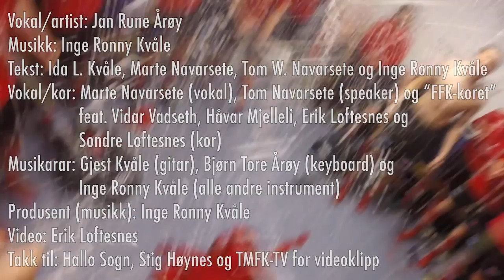Fjørao - Fjøra FK Supportarsang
Jan Rune Årøy - Fjørao

Musikk: Inge Ronny Kvåle
Tekst: Ida L. Kvåle, Marte Navarsete, Tom W. Navarsete og Inge Ronny Kvåle

Vokal/artist: Jan Rune Årøy
Vokal/kor: : Marte Navarsete (vokal), Tom Navarsete (speaker) og «FFK-koret» feat. Vidar Vadseth, Håvar Mjelleli, Erik Loftesnes og Sondre Loftesnes (kor)
Musikarar: Gjest Kvåle (gitar), Bjørn Tore Årøy (keyboards) og Inge Ronny Kvåle (alle andre instrument)

Produsent (musikk): Inge Ronny Kvåle
Video: Erik Loftesnes
Coverdesign: Erik Loftesnes/Bjørn Tore Årøy

Takk til: Hallo Sogn, Stig Høynes og TMFK-TV for videoklipp